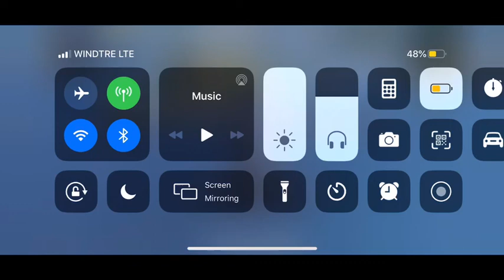mene apne bhai ki kill chori ki 😎🤣